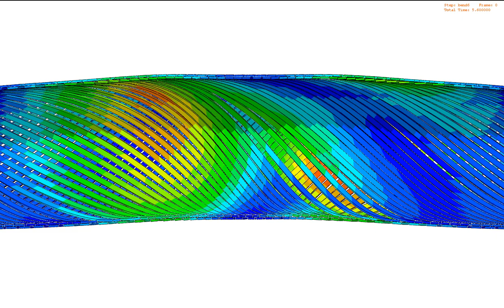Lateral Disorganisation of Tensile Armour Wires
The animation presents a computer simulation of a flexible pipe under cyclic bending. The simulation replicates lateral disorganization of the armour wires observed in tests. MCS Kenny performed the simulation using Abaqus.